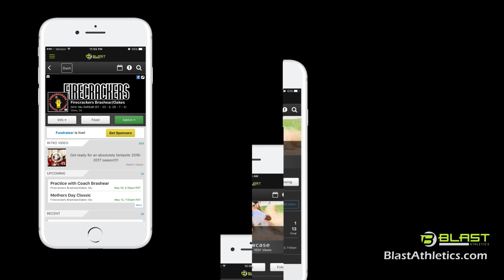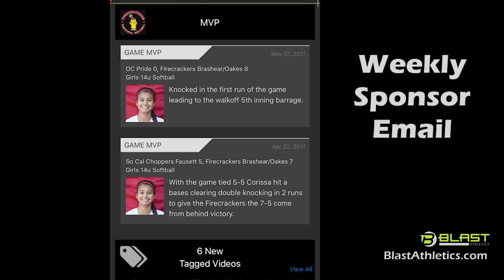What is Blast Athletics?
Recruiting showcases, team websites and fundraising connected together on one network.